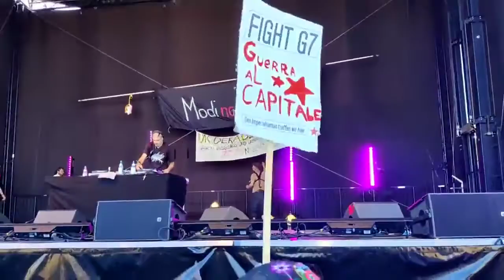While Modi arriving@Munich to attend G7 Before his arrival,This is what Indian media will never show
While Modi is arriving at Munich to attend G7 as one of the five guest country leaders. Before his arrival, Indians in Munich were called for Modi not Welcome in Munich and chanting Modi Go back. This is what Indian media will never show.